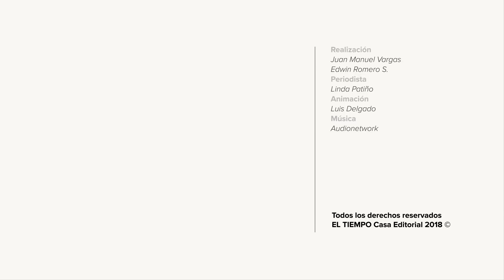Las claves para emprender del CEO de Merqueo | Versión 1.0 | EL TIEMPO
¿Existe una edad ideal para emprender? ¿Qué hacemos bien y qué mal en los emprendimientos colombianos? El emprendedor colombiano Miguel McAllister, CEO de Merqueo, explica consejos y mejores prácticas para emprender en Colombia en entrevista con Linda Patiño, periodista de tecnología de EL TIEMPO, en el episodio 1 de Versión 1.0., entrevistas con el emprendimiento colombiano.